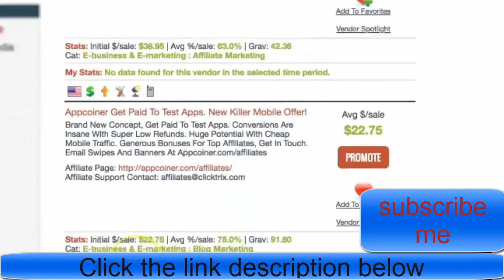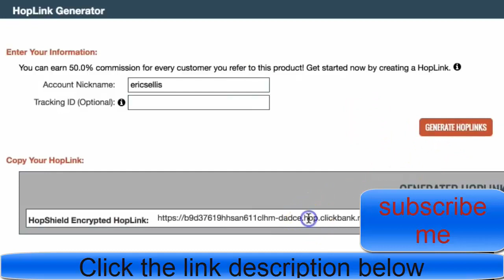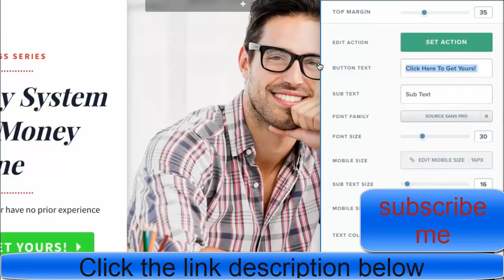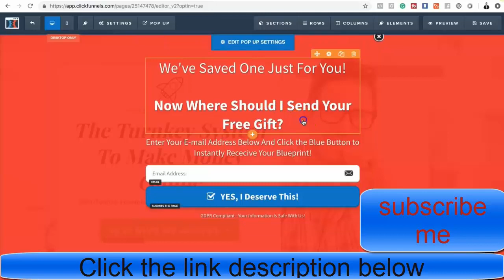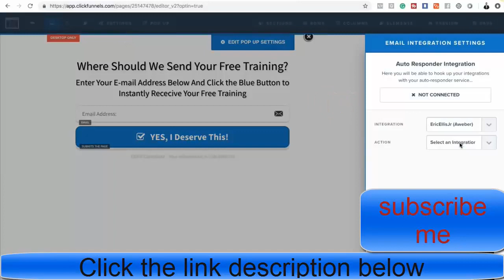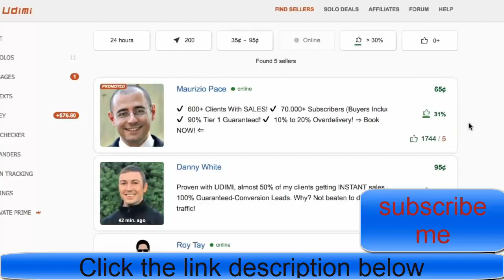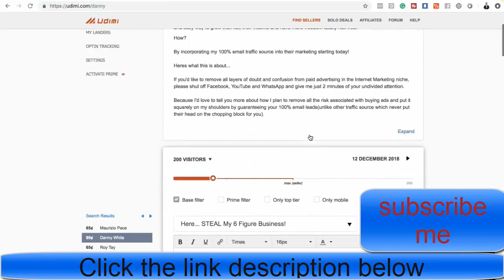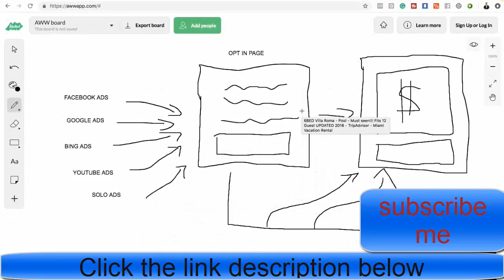How To Make $300 Per DAY with Clickbank in 2020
Welcome to start “How To Make $300 Per DAY with Clickbank in 2020” video.

People are searching on Google:
make $300 a day with zero investment,
how to make $300 dollars in a day as a kid,
how to make $300 today,
make $100 a day guaranteed,
10 websites to make $100 per day,
how to make $274 dollars a day,
how to make $300 dollars fast,
how to make 30 dollars a day,
etc.

People are searching on YouTube:
For More video “How To Make $300 Per DAY with Clickbank in 2020” like this,